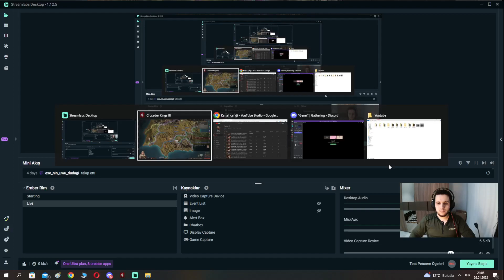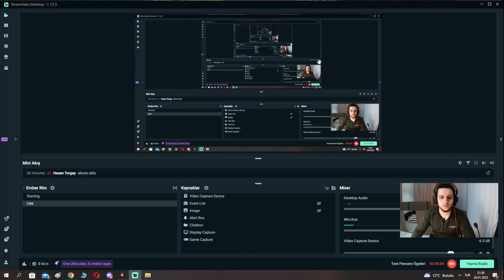Emevilerin korkulu rüyası! - Viking Serüveni, Bölüm -15- / Crusader Kings 3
Vikingler ile Akdeniz'e korku saldığımız serimize hoş geldiniz. İyi seyirler!

Birlikte oynamak ve serileri kaçırmamak için mutlaka Discord'a gelin!